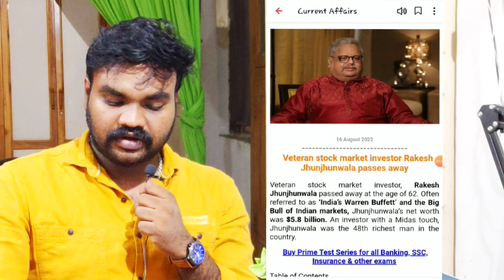This Update on SBI Clerk Notification 2022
Hey Friends !